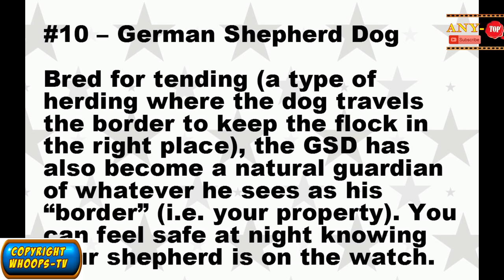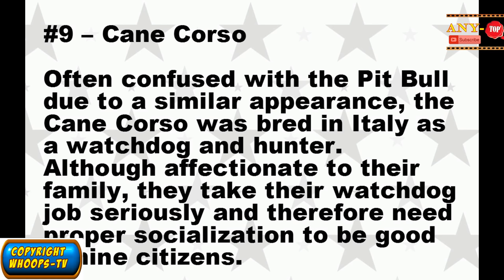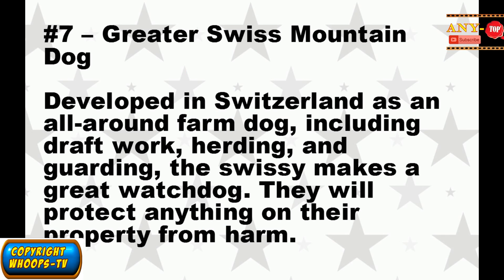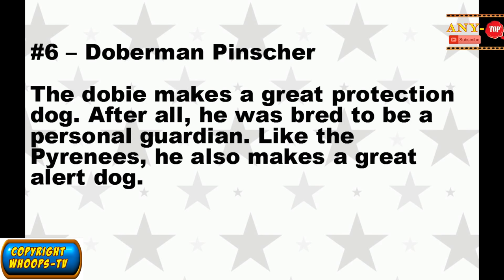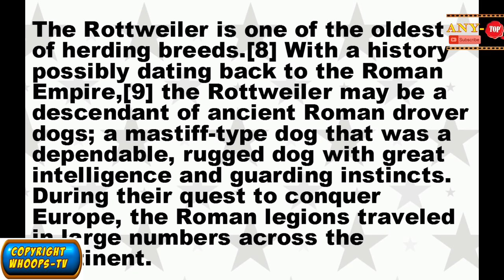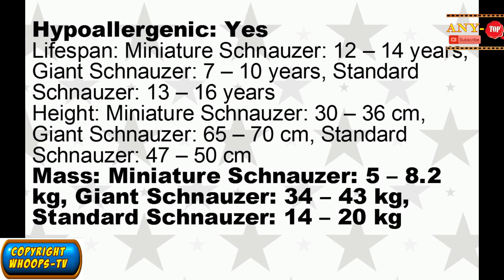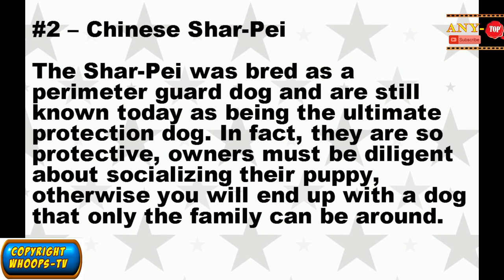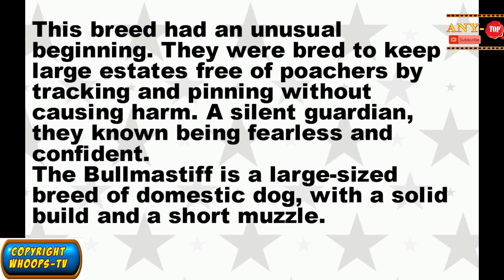Top 10 Most Protective Dog Breeds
Dogs, in general, are thought of as loyal and protective guardians to their human family. While most dogs will, in a bind, protect, some breeds were originally bred for some type of protection work, making them the best protectors around. Here are ten of those breeds. If you are considering one of these breeds, remember they must be properly socialized early on in order to be okay with people outside of their family.
10 Most Protective Dog Breeds
Dog Defenders: What Breeds Are Most Protective?

Dogs make great companions not only due to their amiable nature; but also because of their many talents. Some dogs are great at guiding their owners, others are best suited for protecting the home. It’s not uncommon to adopt or purchase a dog to feel safe, as many dogs offer vigilant protection from the world’s unexpected threats. But not all dogs were created equal, so naturally, some dogs are more protective than others.

Although personalities vary from dog to dog, certain breeds tend to be more protective than others. This protective nature can help keep your home safe from intruders and other threats. To help owners find good guard dogs and dogs that will keep their home and family safe, EntirelyPets has organized this list of the top ten most protective dog breeds.